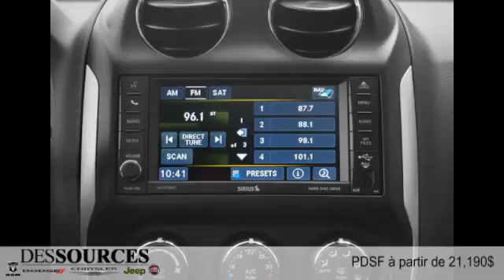Jeep Compass 2015 à Montreal Ouest (DDO - West Island)